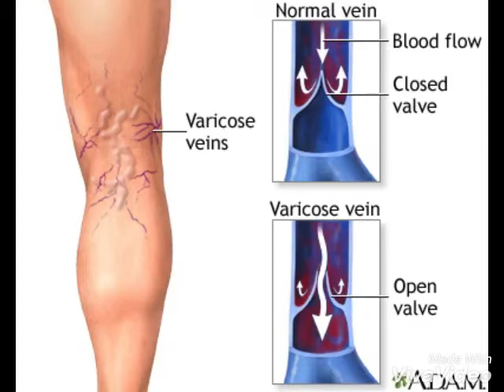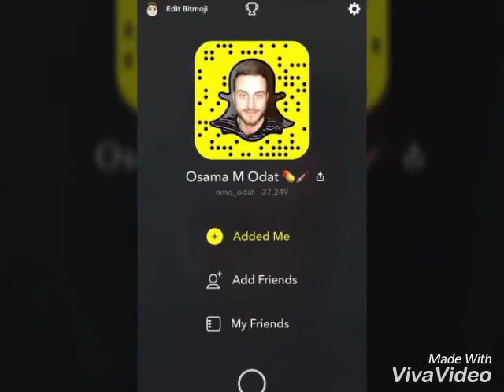مرض الدوالي - varicose veins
فيديو سريع عن اهم المعلومات لمرض الدوالي او تضخم الاوردة السطحية في الأرجل